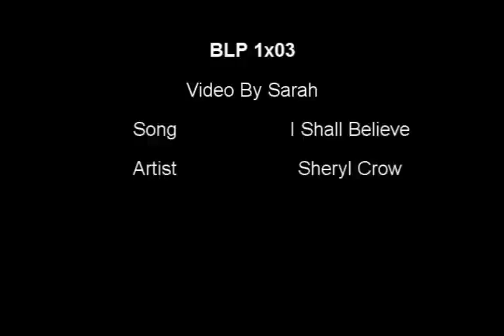Save Me 1x03 I Shall Believe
Lucas and Brooke have been happily married for a few months now. But Lucas has been having some doubts about his love for brooke and begins thinking about Peyton. He soon realizes that he can not go on loving Brooke knowing that he still loves Peyton. During this, brooke has found out some very shocking news. When lucas goes to tell brooke that he cant be with her, brooke reveals something to him that could change their realtionship forever.

This Video Was Requested By:
PrincessSparkle0606